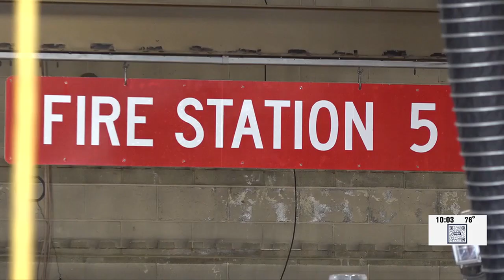Families tour the Rockford Fire Department for National Fire Prevention Week